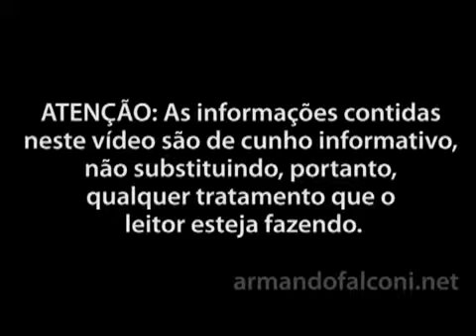o mamão Armando Falconi